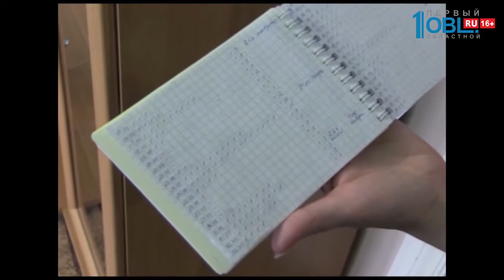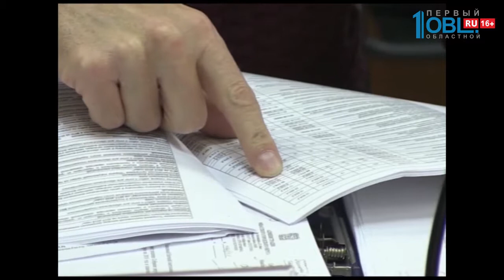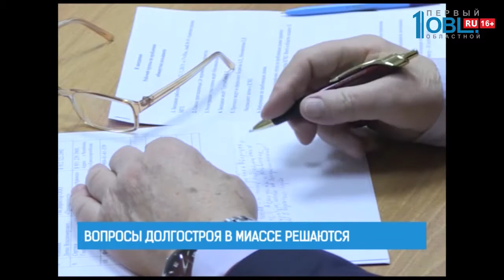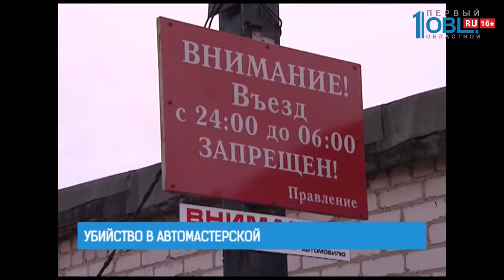Время новостей. Миасс от 22.11.2017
Василисе Мусихиной всего полтора года. Девочка каждый день терпит приступы эпилепсии, иногда их число превышает 20. Болезнь мешает ребенку нормально развиваться. Девочке уже делали операцию на головном мозге, болезнь отступила на короткое время, но потом снова вернулась. Мама девочки узнала, что Василису могут вылечить в Германии. Денег необходимых на лечение у семьи нет, Мусихины обращаются за помощью к неравнодушным согражданам.

Эмоции через край. Комиссия по экономической и бюджетной политике не приняла в первом чтении проект бюджета на 2018 год. Жаркая дискуссия не привела к согласованному решению и даже вызвала обвинения депутатов друг к другу.

Обманутые дольщики Миасса встретились с депутатом Законодательного собрания Челябинской области Валиханом Тургумбаевым. На встрече были подведены итоги уже проделанной работы.

В гаражном кооперативе на поселке Строителей произошло убийство. Сотрудники полиции, прибывшие по сигналу свидетеля происшествия нашли в багажнике машины тело с множеством ножевых ранений. Что произошло в нелегальной автомастерской, узнаете в нашем сюжете.